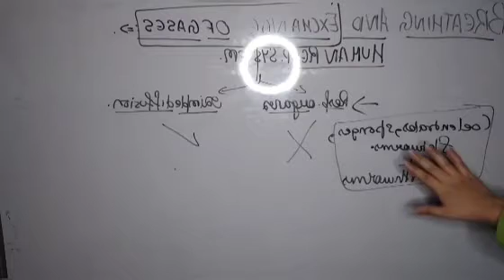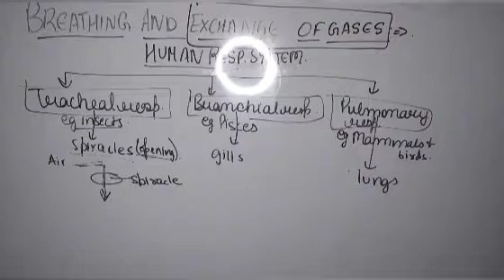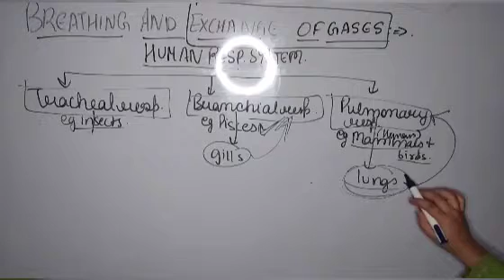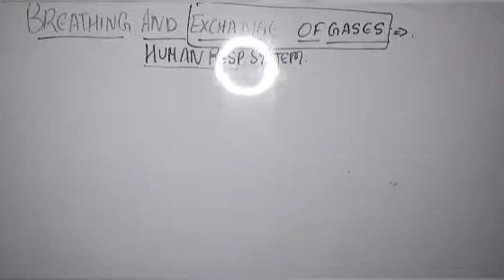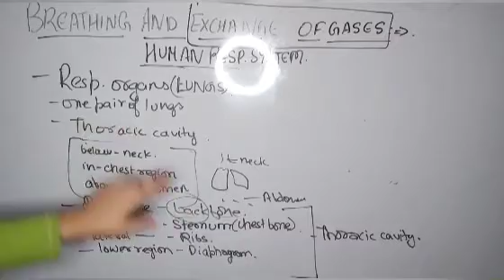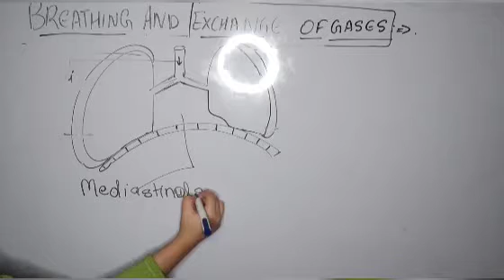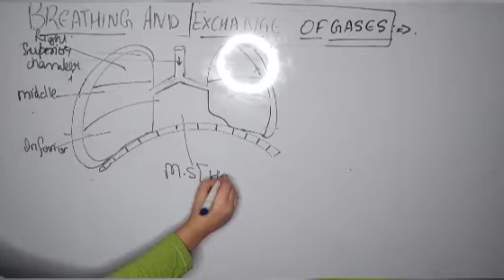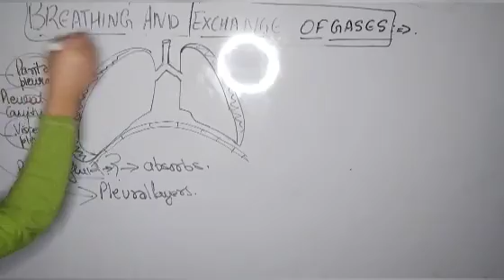Breathing and exchange of gases class 11 Biology part-01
the body requires a continuous exchange of gases, oxygen from the atmosphere is taken inside and carbon dioxide produced is taken out. This process of gaseous exchange is called breathing or respiration.

All the animals have different organs specialised for the gaseous exchange.

Conducting part of the respiratory system:

Nostrils → Pharynx (common passage for food and air) → Larynx (also called Soundbox, epiglottis prevents food from entering larynx) → Trachea (divides at 5th thoracic vertebra) → Primary Bronchi (Right and left) → Secondary and tertiary bronchi → Bronchioles (terminal)

Bronchioles form many bag-like structures terminally, which are known as alveoli. Alveoli and alveolar ducts together take part in the exchange of gases.

Bronchi, bronchioles and alveoli together constitute a lung. Each lung is covered by the pleural membrane. It is a double-layered membrane, pleural fluid is present between the two layers, which reduces friction.

Lungs reside in the thoracic cavity, which is formed by the vertebral column (dorsal surface), sternum (ventral surface), ribs (present laterally) and diaphragm present at the lower side

Process of respiration:

Pulmonary respiration (intake of atmospheric oxygen and release of CO2 rich alveolar air) → Diffusion of O2 and CO2 across the alveolar membrane → Transportation of gases by blood → Diffusion of O2 and CO2 between blood and tissues → Cellular respiration (catabolism of food using O2 to release energy and CO2)

Breathing Mechanism

Inspiration: Atmospheric air is taken inside due to lower intrapulmonary pressure. The pulmonary volume is increased due to the contraction of the diaphragm and intercostal muscles. Ribs and sternum lift up and the air moves into the lungs.

Expiration: Alveolar air is expelled out due to high intrapulmonary pressure as compared to atmospheric pressure. The pressure increases with the relaxation of the diaphragm and intercostal muscles. Ribs, sternum and the diaphragm return to their normal positions.
Inspiration and expiration volume can be increased by the help of muscles in the abdomen. Normal breathing rate is 12-16 times/ minute.

Spirometer- An apparatus for measuring the volume of inhaled and exhaled air.
Tidal volume (TV)- 500 ml, the volume of air inspired or expired normally

Inspiratory reserve volume (IRV)- 2500 to 3000 ml, additional air by forcible inspiration. This along with the tidal volume makes Inspiratory Capacity (IC), i.e. TV + IRV

Expiratory reserve volume (ERV)- 1000 to 1100 ml, additional air by forcible expiration. This along with the tidal volume makes Expiratory Capacity (EC), i.e. TV + ERV

Residual volume (RV)- 1100 to 1200 ml, the air in the lungs after forcible expiration. Residual volume and ERV together represent Functional residual capacity (FRC), i.e. the air remaining in the lungs after normal expiration (ERV + RV)

Vital capacity (VC)- the maximum volume of air that can be breathed in or out after forced expiration or inspiration (IRV + ERV + TV)

Total Lung capacity (TLC)- VC + RV

Exchange of gases is across pressure/ concentration gradient. Exchange of gases occurs between alveoli and blood and between blood and tissues.

The difference in the partial pressure of CO2 (pCO2) and O2 (pO2) in alveolar tissues, blood and other body tissues, results in diffusion of gases across membranes

Oxygen Transport

O2 is transported through the blood. 97% of oxygen is carried by RBCs and 3% dissolved in plasma.

Each Haemoglobin molecule can bind to 4 molecules of oxygen forming oxyhaemoglobin. In the alveoli, oxyhaemoglobin formation is favoured due to higher pO2 and low pCO2 and H+ concentration. The Oxygen dissociation curve is sigmoid.

In tissues, oxyhaemoglobin dissociates due to low pO2

Carbon dioxide Transport

CO2 is transported through the blood by the formation of carbaminohemoglobin. 20-25% of CO2 is transported this way, 70% as bicarbonate and 7% as dissolved in plasma.

When there is high pCO2 and low pO2, CO2 binding to Hb is preferred. Enzyme carbonic anhydrase, present in RBCs facilitates the transportation of CO2.

CO2 gets diffused to the blood from tissues as there is a high concentration of CO2 in tissues due to catabolic activity. The CO2 forms HCO3– and H+.

In alveolar tissue, pCO2 is low so bicarbonate is converted to CO2 and H2O.

Carbonic anhydrase catalyses both the reactions

CO2 + H2O ⇄ H2CO3 ⇄ HCO3– + H+

Regulation of Respiration

Respiratory rhythm centre (medulla region) and pneumotaxic centre (pons region) regulate the respiration activity according to the demand.

Asthma: It is caused due to inflammation in the respiratory tract. Symptoms include wheezing and difficulty in breathing.
Emphysema: It is caused due to damage in alveolar walls. Smoking is one of the major causes of the condition. There is shortness of breath even at rest.